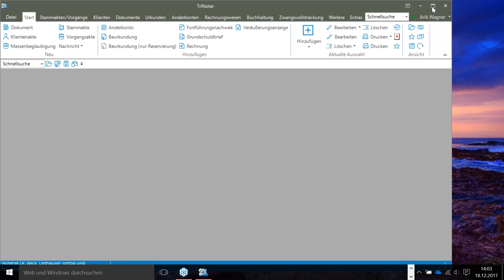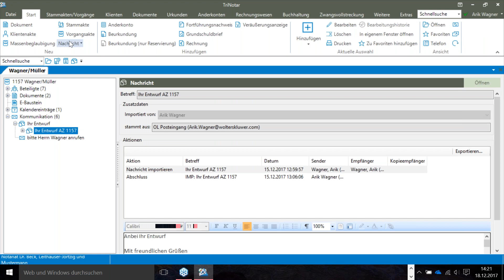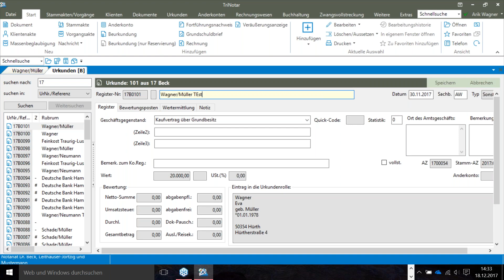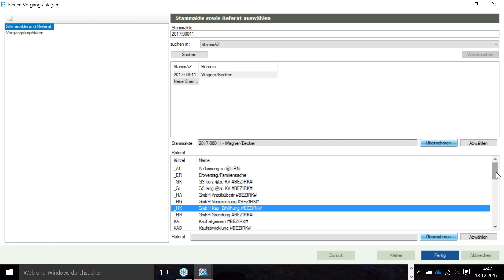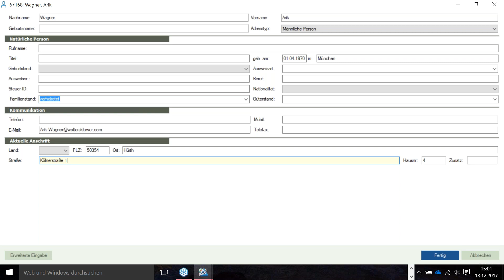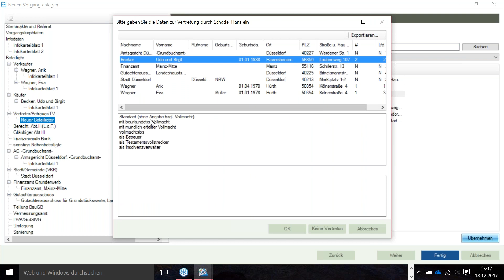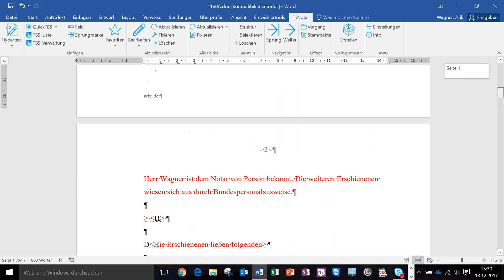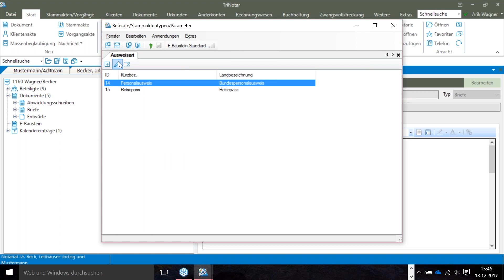TriNotar Webinar - Teil 1 - Die neue Oberfläche und Aktenverwaltung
In dieser Webinar-Aufzeichnung erfahren Sie alles zur neuen Oberfläche und Aktenverwaltung.

Sind Sie zufrieden mit TriNotar? Dann empfehlen Sie uns doch an Assessoren weiter. Sie erhalten als Dankeschön eine Wunschprämie aus der juristischen Fachbibliothek von Wolters Kluwer. Der Geworbene profitiert vom kostenfreien Assessoren-Paket.

Sie kennen TriNotar noch nicht? Lassen auch Sie sich begeistern, wie Sie mit der marktführenden Software-Lösung TriNotar die Prozesse in Ihrem Notariat optimal organisieren.